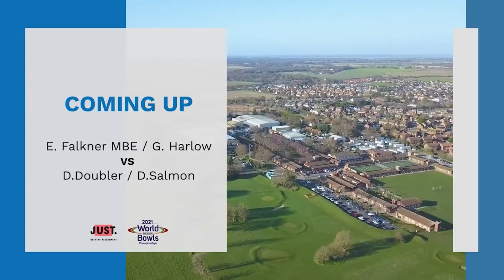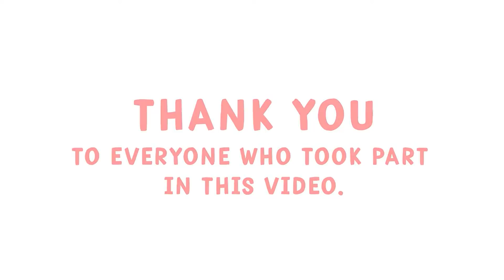2021 World Indoor Bowls Championships - Day 1: E. Falkner MBE & G. Harlow vs D. Doubler & D. Salmon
We're back at Potters for the Just. 2021 World Bowls Tour.